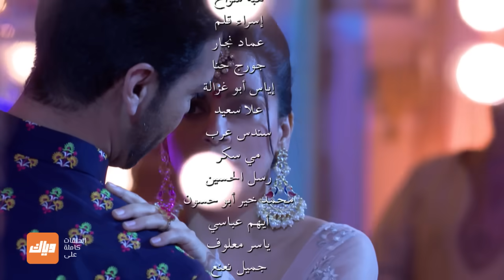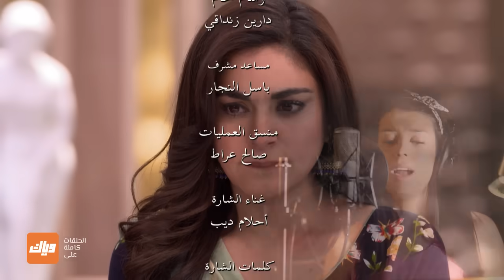مسلسل حياة قلبي – الحلقة 100 – حلقة كاملة | وياك